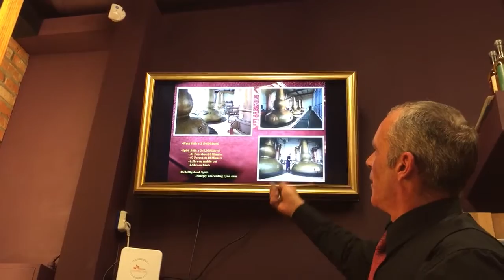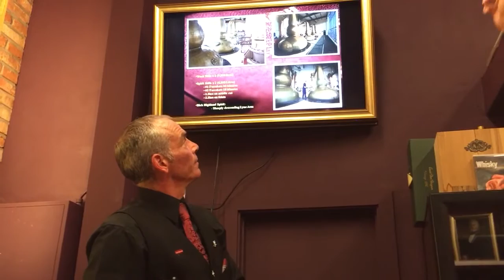On Location Whisky Tasting Series Part 7: Glendronach Cask Strength Batch 4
In part 7, we are introduced to a beast of a whisky - the 54.7%vol Cask Strength.